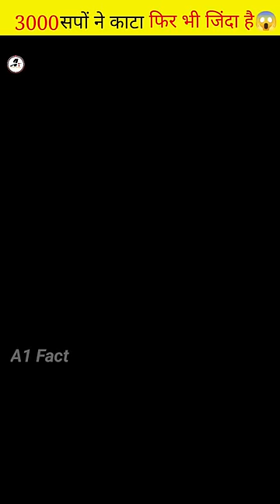3000 सापो ने काटा फिर भी कुछ नहीं हुआ 😱। Vava Suresh ❤️ @A1 Fact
A1 Fact:-  This channel is all about fact and motivation.

Note:- This video is only for the purpose of sharing the information or knowledge not to hurt with with the felling of anyone.

1) This video has no negative impact on the original works (It would actually be positive for them)
2) This is also for teaching purposes.
3) It is not tranceformativ in nature.
4) Only used bits and pieces of videos to get the point across where necessary.
5) Some images are also used jus for giving the clearance about the topic to the viewers.

Shorts, youtubeshorts , short, trending, facts fact, amazing, intresting, trending viral ytshorts